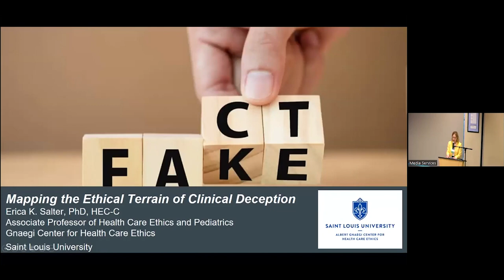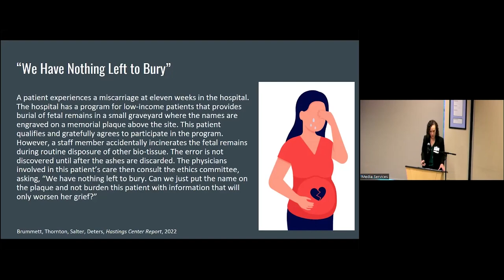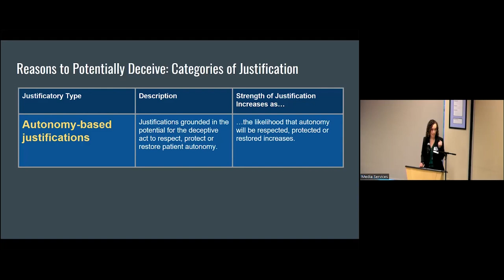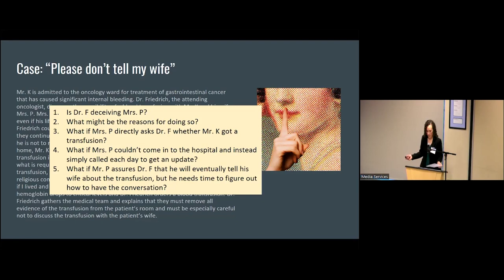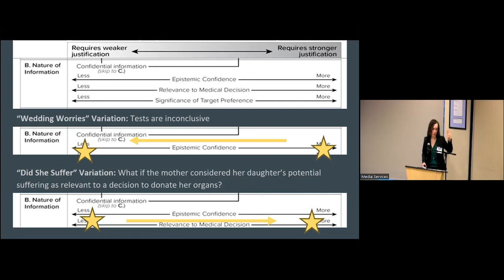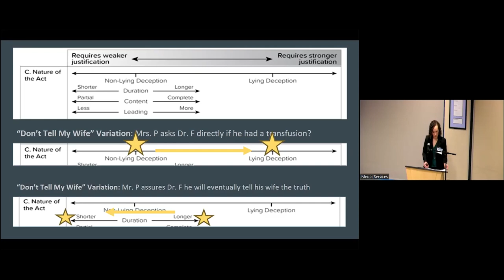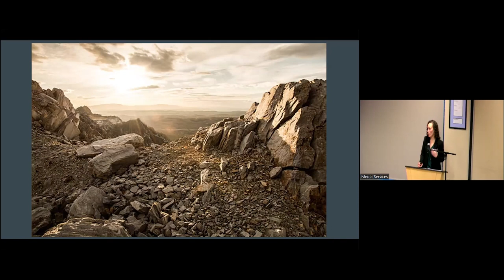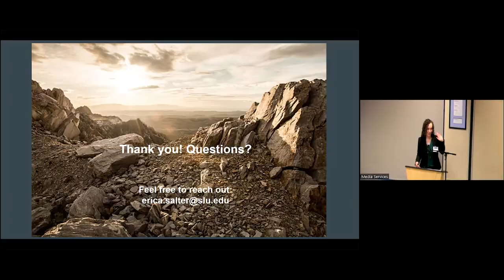2024 Medical Ethics Symposium Online: “Mapping the Terrain of Clinical Deception”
Enduring Activity:  2024 Medical Ethics Symposium: “Mapping the Terrain of Clinical Deception”

Target Audience
This program is intended for physicians, nurses, other health care providers, chaplains, social workers, members of hospital ethics committees and community clergy.

Do situations exist when deceiving a patient is justified? Many people instinctively say no, but when faced with the specifics of a situation, may find themselves less certain about their answer. If there might be circumstances when deception is justified, what are the ethical parameters that inform that justification? This symposium will discuss when deception may be ethically justified and how to avoid situations when it is not ethically justified.

Objectives
At the conclusion of this offering, the participant will be able to:
1. Define Deception and identify possible justifications for deception by clinicians.
2. Identify the ethically relevant features of a potential act of clinical deception.
3. Analyze a case of potential clinical deception utilizing a justificatory framework.

Faculty
Erica Salter, Ph.D, HEC-C
Associate Professor, Health Care Ethics

Faculty Disclosure
The speaker, Erica Salter, Ph.D, HEC-C, has no relevant financial relationships with ineligible companies to disclose.

Planner & Moderator Disclosure
The moderator for this course for this course has no relevant financial relationships with ineligible companies to disclose. The planner, Kyle Brothers, M.D., discloses a relationship with the ineligible company Invitae in Research. The planner, David Hasselbacher, M.D., discloses a relationship with the ineligible company Boehringer Ingleheim as a Consultant.

Commercial Support
This activity has not received commercial support.

Nursing Credits
Norton Healthcare Institute for Education and Development is approved with distinction as a provider of nursing continuing professional development by the South Carolina Nurses Association, an accredited approver by the American Nurses Credentialing Center’s Commission on Accreditation. This continuing professional development activity has been approved for 0.75 contact hours. In order for nursing participants to obtain credits, they must claim attendance by attesting to the number of hours in attendance.

Date of Original Release | February 22, 2024
Course Termination Date | February 2026

Resources
Brummett, A. and Salter, E.K. 2023. "Mapping the Moral Terrain of Clinical Deception", Hastings Center Report

D. K. Sokol, “Can Deceiving Patients Be Morally Acceptable?,” BMJ 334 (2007): 984–86.
Brummett, A. and Salter, E.K. (2023). “Mapping the terrain of deception: Practical guidance for navigating the
ethics of clinical deceit”, Hastings Center Report, 53(1):17-25.